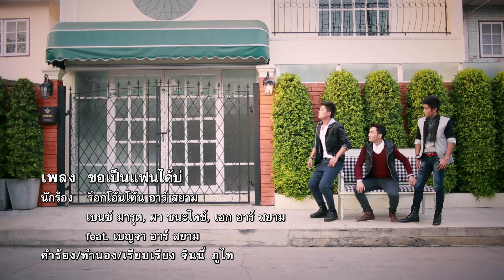ขอเป็นแฟนได้บ่ : ร็อกโอ้นโต้น อาร์ สยาม [Official MV]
เพลง : ขอเป็นแฟนได้บ่
ศิลปิน : ร็อกโอ้นโต้น อาร์ สยาม
อัลบั้ม : ขอเป็นแฟนได้บ่ - Single
คำร้อง/ทำนอง/เรียบเรียง จินนี่ ภูไท

โอ่ โฮะ โอ้ โฮะ โอ้ โฮะ โอ่ โฮะ โอ่ โฮะ โอ โฮะ โอ่ ละน้อ
อยากสิฮู้หัวใจของนาง มีคนจองแล้วไป่
แล้วกะอยากสิฮู้ข้างในหัวใจ เสื่องไผไว้ละไป่เนาะ เอาะ ออ
เจ้าผู้จบผู้งามปานนี้ มีคนกล้าจีบบ่
อ้ายผู้บ่าวหน้าตามอซอ  สิพอเว้านำได้บ่นาง
อยากได้เบอร์เด (อยากได้เบอร์เด)  อยากได้ไลน์เด (อยากได้ไลน์เด)
อ้ายสิขอทุ่มเทฮักนาง  หมดหัวใจ (เย เย้ เย)

โอ่ โฮะ โอ้ โฮะ โอ้ โฮะ โอ่ เป็นแฟนน้องได้บ่ (เป็นแฟนน้องได้บ่)
อ้ายผู้ชายหน้าตาบ่หล่อ  แต่หัวใจโสดซิงๆ
โอ่ โฮะ โอ้ โฮะ โอ้ โฮะ โอ่ มีให้แต่ฮักจริง
อ้ายสิขอเอาใจพักพิง อิงไว้ในใจนาง. คนเดียว
เด้อนางเด้อ (เด้อนางเด้อ) เด้อๆนางเด้อ (เด้อนางเด้อ) เด้อนางเด้อ (เด้อนางเด้อ) เด้อๆๆ นางเด้อ (เด้อนางเด้อ)
Feat ละแมนว่าเด้ชายคั่นได้ไลน์กับเบอร์โทรสิทักโทรหาน้องบ่ ละแมนว่าเด้ชายคั่นว่าอ้ายชายสิฮักจริงน้องยินดีสิติดต่อ

**โอ่ โฮะ โอ้ โฮะ โอ้ โฮะ โอ่ เป็นแฟนน้องได้บ่ (เป็นแฟนน้องได้อยู่)
อ้ายผู้ชายหน้าตาบ่หล่อ แต่หัวใจโสดซิงๆ (ย่านแต่โสดบ่ซิง)
โอ่ โฮะ โอ้ โฮะ โอ้ โฮะ โอ่ มีให้แต่ฮักจริง (แค่อยากได้ฮักจริง)
อ้ายสิขอเอาใจพักพิง อิงไว้ในใจนาง. คนเดียว (แม่นบ่น้อ เหนาะ)

(ซ้ำ */**)

โอ่ โฮะ โอ้ โฮะ โอ้ โฮะ โอ่ โฮะ โอ่ โฮะ โอ โฮะ โอ่ ละน้อ พุ้นเด้นาง
Feat. ซั่นติอ้าย